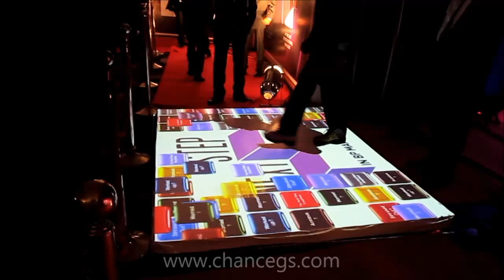Interactive floor display technology for Dr reddy's event at Hyderabad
3D INTERACTIVE FLOOR PROJECTION IN INDIA FOR RENTALS AND SALES CONTACT- BANGALORE KARNATAKA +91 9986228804

Our Interactive floor Display Solutions can offer an unique experience  for advertisers to engage their brands with their customers  and communicate their message  more interactively.

Our World class products of Interactive floor projections are creating  buzz Pan India . By delivering most sensitive and customized  effects we are helping brands to communicate visually to their target customers.

Products from Chance Global Solutions  are uniquely crafted  and made user friendly to fit in most of the  locations  which can make heads turn around and immerse any one.

Our products have been CE and SGS certificated, We've been serving various clients across different sectors every year and please go to our website for more information's. It not only brings innovation to advertising, weddings, hospitals, exhibitions, clinics, museums, stores, shopping malls, etc, but also brings satisfaction and attention.

For more details on sales and rentals contact